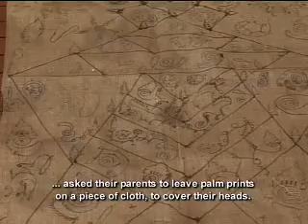Tattoos and spirits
'Tattoos and spirits' tells the following story: Traditionally, tattoos offer protection against injury and war wounds. Each tattoo has its own particular meaning and must be made by a spiritual healer. Yet young people tend to be attracted to modern tattoos. Will traditional tattoo designs resist the new trends? It is Equity Weekly show # 107. This clip raises issues related to Society and more specifically, the themes of Tattoo. It is a Feature directed by Eng Rotha and aired in/on 27-Sep-08. It was distributed through National TV / Satellite and produced by UNDP / TVK for AUSAID, CIDA, SIDA, IRISH AID.